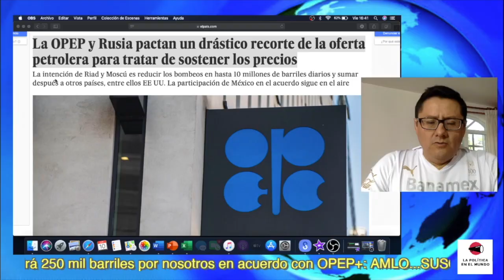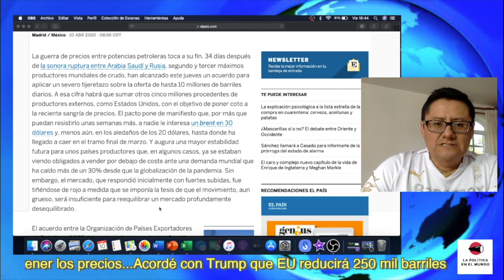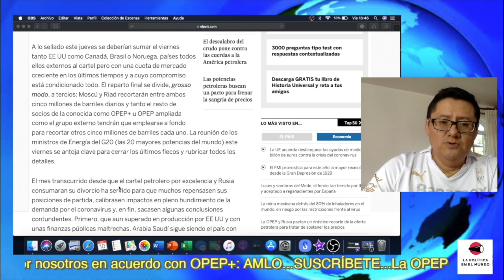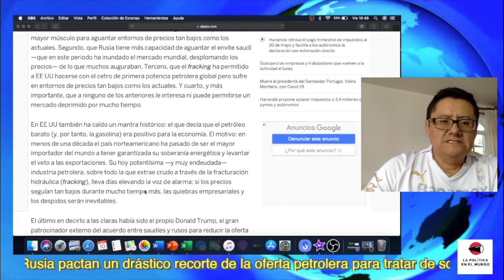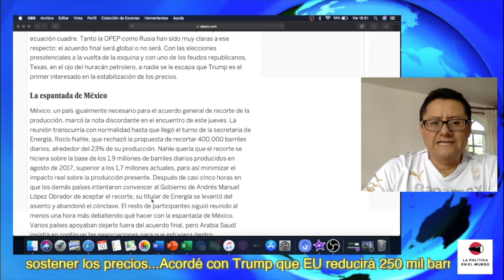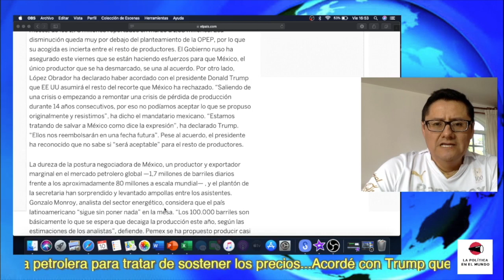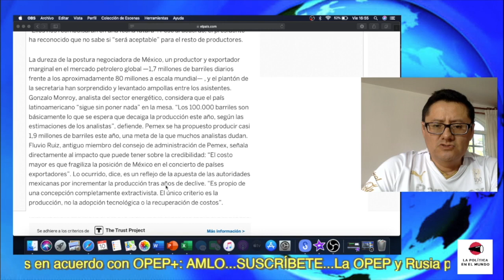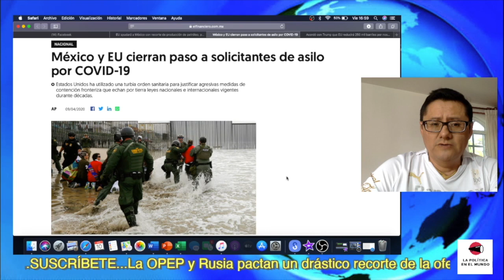¡ÚLTIMA HORA! EL ORO NEGRO NO PUDO; PAÍSES PETROLEROS ESTABLECEN ACUERDO GLOBAL; EL ROL DE MÉXICO